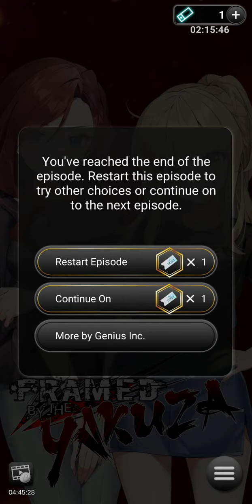Framed by the Yakuza: Chapter 13